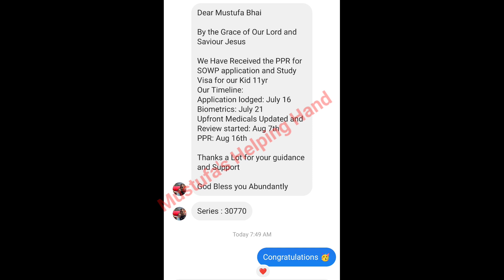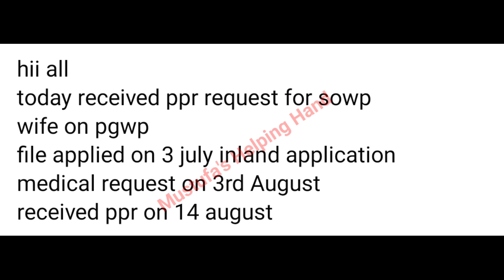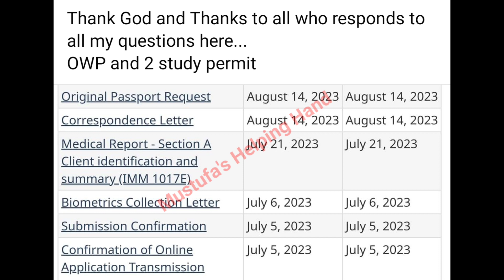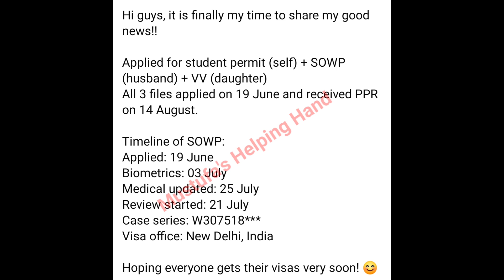🇨🇦17th August latest SOWP PPR TIMELINE//SOWP//spouse open work permit canada ppr timeline#sowpppr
Hello guys..